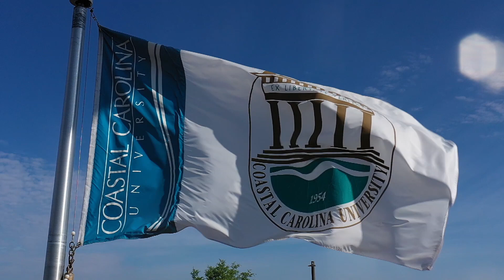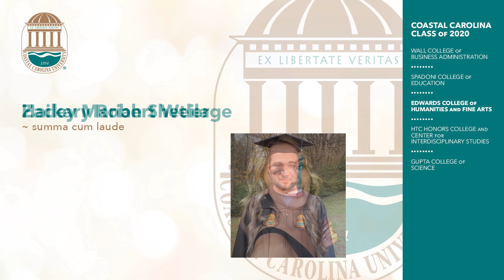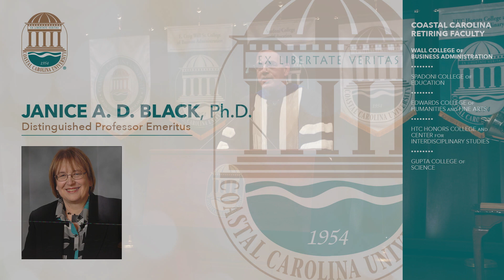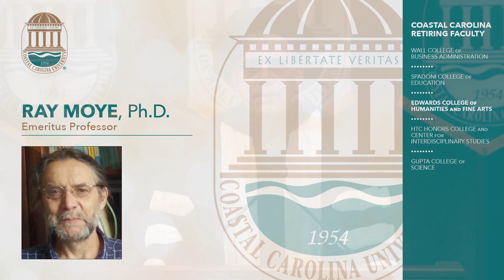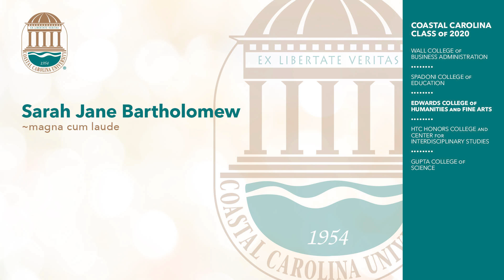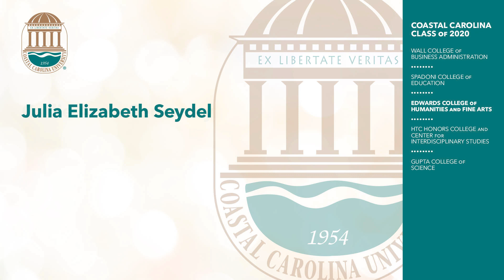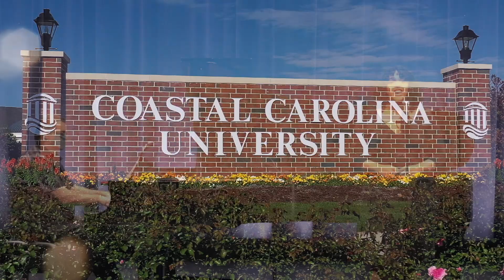Virtual Commencement Fall 2020 - Thomas W. & Robin W. Edwards College of Humanities and Fine Arts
Coastal Carolina University is a dynamic, public comprehensive liberal arts institution located in Conway, just minutes from the resort area of Myrtle Beach, S.C. Coastal Carolina University offers baccalaureate degrees through more than 94 majors. Among CCU's graduate-level programs are 27 master's degrees, two educational specialist degrees, and two doctoral programs: the Ph.D. in marine science: coastal and marine systems science, and the Ph.D. in education. The most popular undergraduate majors are marine science, management, exercise and sport science, and communication. CCU boasts a growing array of internship, research and international opportunities for students, as well as numerous online programs through Coastal Online.